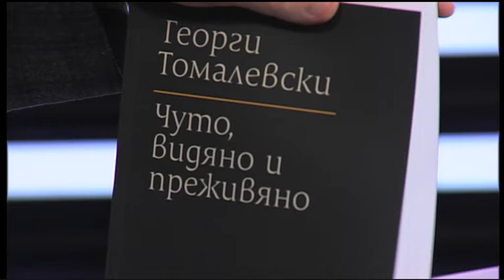Чуто, видяно и преживяно с Георги Томалевски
Гост: проф. Михаил Неделчев